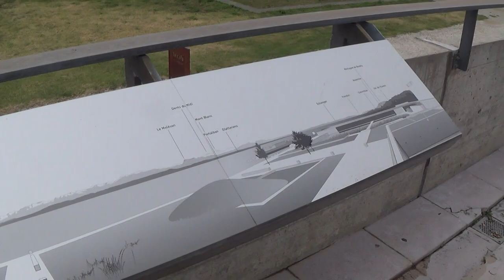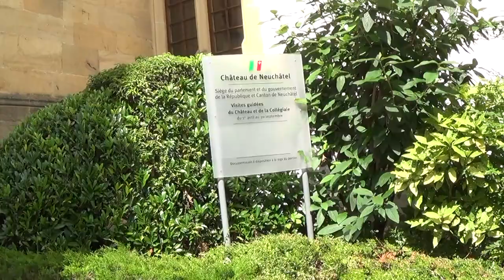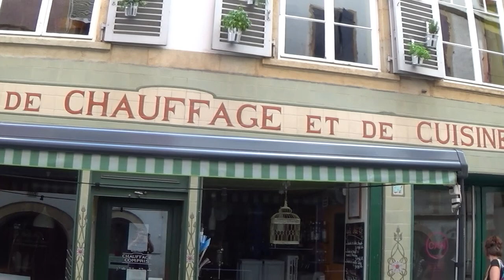#80, Neuchâtel (suisse) il y a un menhir sur un radeau !! vacances en campingcar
Bonjour, dans cet épisode, nous arrivons a Neuchâtel en Suisse. Nous allons voir les copains de l'association médiévale "pierre à feu" qui ont construit un radeau pour transporter un menhir de l'autre coté du lac. Nous vous faisons une petite visite de Neuchâtel et nous vous donnons des infos sur l'aire de camping car de St Blaise ou nous nous sommes spots pour deux  jours.

Mini Drone Parrot Mambo FPV :